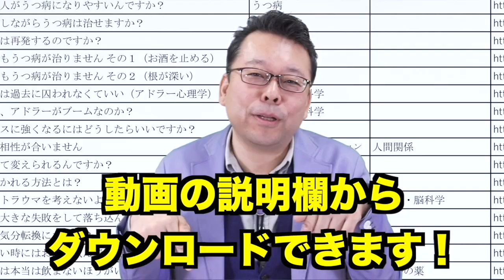傷つかずに生きる方法【精神科医・樺沢紫苑】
【質問「私はこれ以上、自分が傷つきたくないという思いが、人一倍強いようです。神経質で慎重になり、身動きがとれません。
そこで樺沢先生流｢人間関係で生じた、心の傷の癒し方と対処の仕方」を教えてください。それを学べば今よりも前進できる気がします」